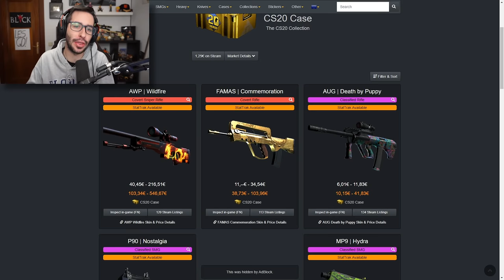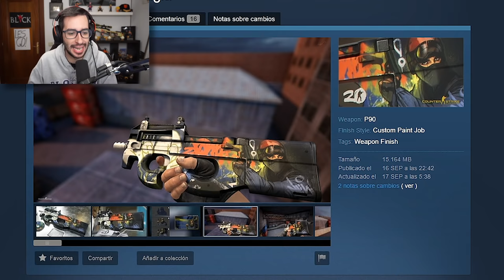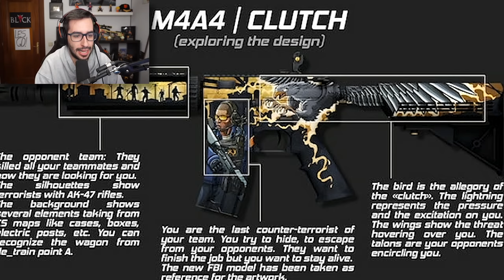ESTA HUBIERA SIDO MI CAJA 20 ANIVERSARIO DE CS:GO